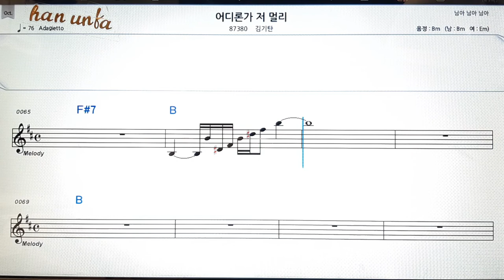어디론가 저 멀리/김기탄👍노래 반주, 코드 악보,가라오케💋Karaoke*Sheet Music*Chord*MR